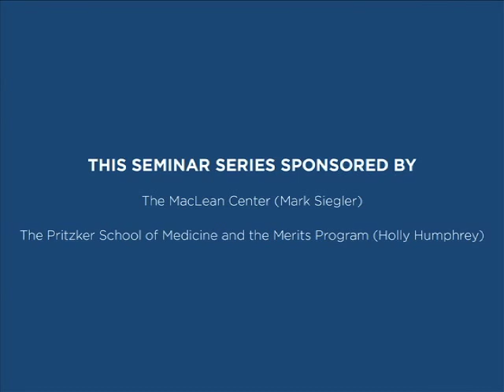Richard Epstein - Deprofessionalization of Medicine (March 28, 2012)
Deprofessionalization of Medicine: The Relationship Between Medical Protocols and Clinical Judgement
Chair: Richard Epstein, LLB, New York University

The views expressed by Dr. Epstein are not necessarily those of the MacLean Center.